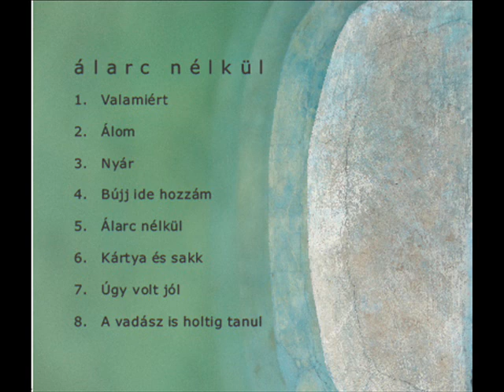Úgy volt jól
Ének: Urbán Orsi
Zeneszerző: Illés János, Tóth Sándor
Szöveg: Révész Tamás
Hangszerelő: Wolf Péter